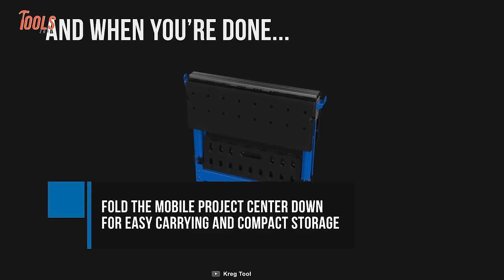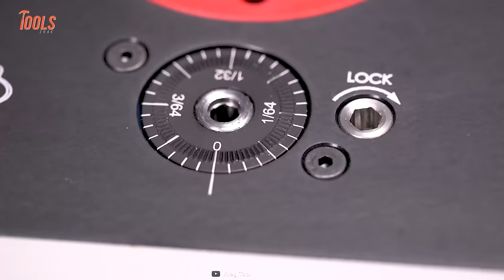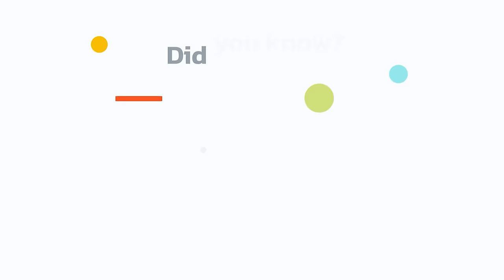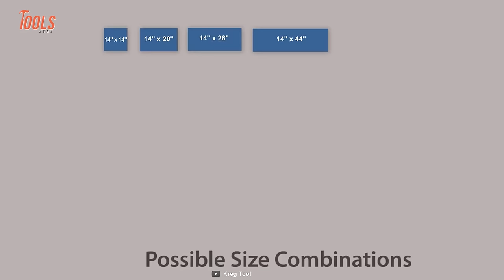20 New Amazing Kreg Tools for Woodworking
Kreg tools offer the best solutions for joining, cutting, clamping, and many more woodworking tasks. So in today's video, we will show you 20 amazing Kreg tools for woodworking.